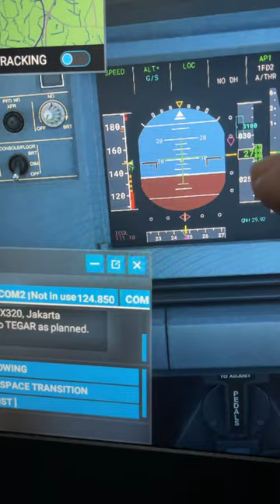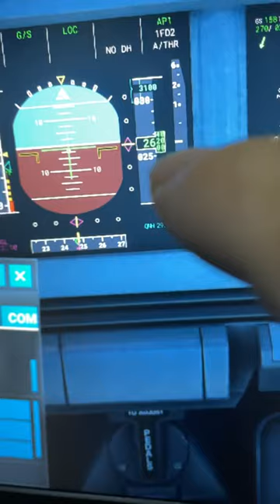MSFS2020 A320 neo glide slope alive